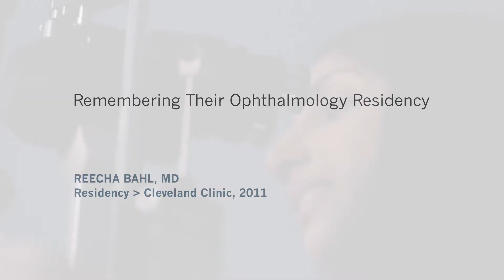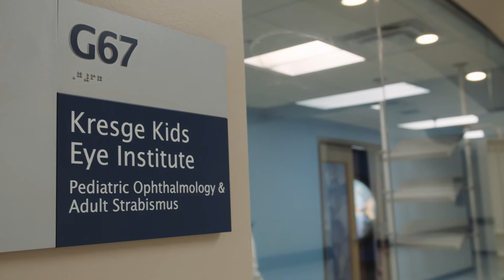Ophthalmology Residency Helps Focus on Future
Reecha Bahl, MD, says her residency at Cleveland Clinic’s Cole Eye Institute exposed her to internationally renowned physicians who helped her achieve her career goals.